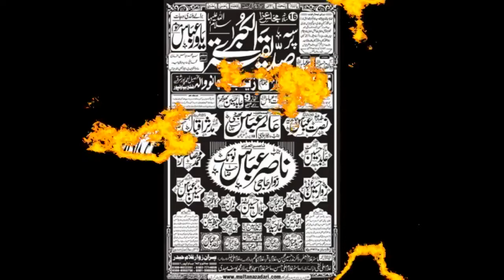Zakir Syed Aqeel Abbas Mast I YadGar Majlis | 25 Feb 2019 | Imambargah Zainbia JanoWala BhawalPur